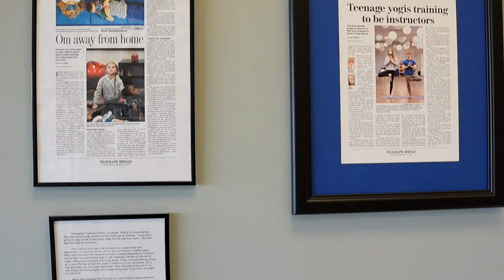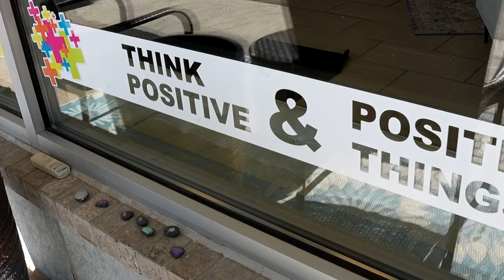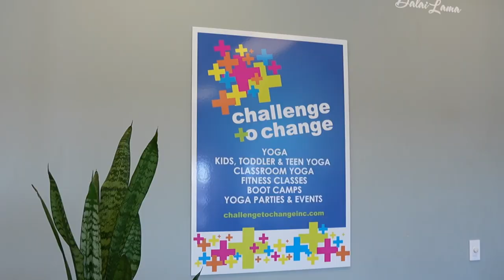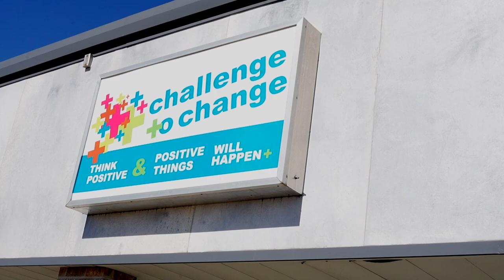Exploring Local: Women-Owned Businesses | Episode 3: Challenge to Change, Inc.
Exploring Local: Women-Owned Businesses is about women who own a local business in Dubuque, IA. The series touches on different women and their stories behind their businesses, what their businesses are, and what women-owned businesses mean to them.

The third episode features Challenge to Change and its owner, Molly Schreiber.

Produced by: Nora Bruxvoort